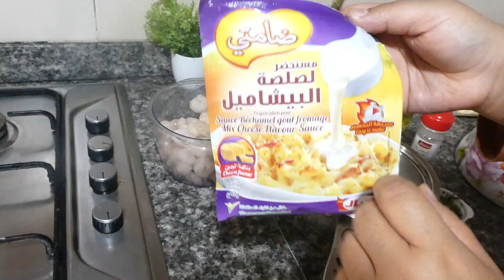جديد رمضان فطائر بعجينة المسمن بطريقة جديدة و مغايرة شهوة منهم كيتحضرو بسرعة و بحشوة اقتصادية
طبخ ليلى تقدم مسمن بطريقة جديدة و مغايرة
المكونات
عجينة المسمن : نصف كيلو دقيق + ملح + ماء
الحشوة : صوص بيشاميل + فلفل حلو + كروفيط + جبن + قزبر و بقدونس + زيت + ملح + فلفل اسود